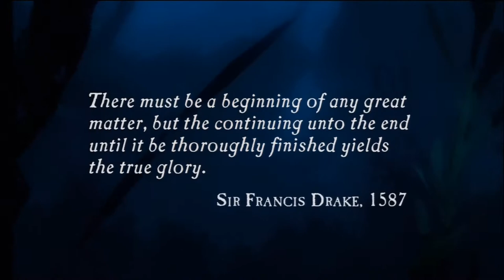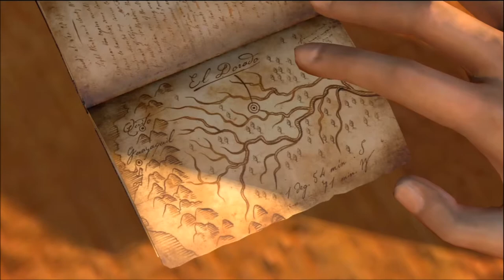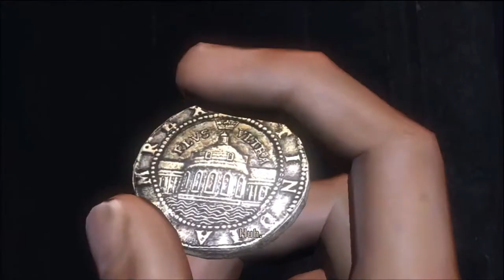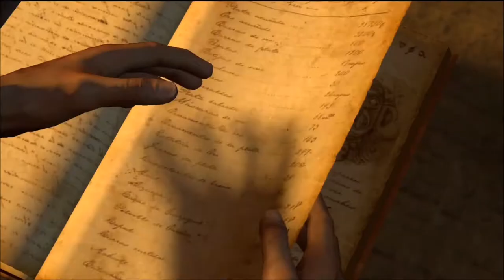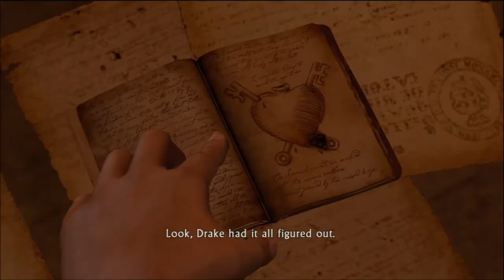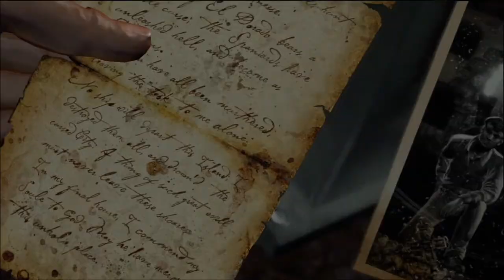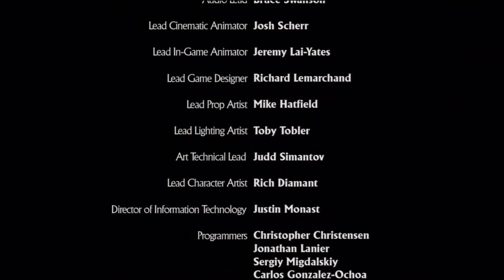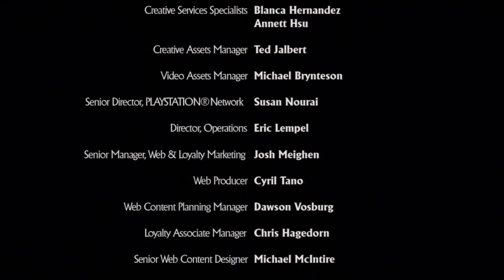Uncharted: Drakes Fortune The Movie (HD)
Uncharted: Drakes Fortune cut scenes from beginning to end made into a movie.